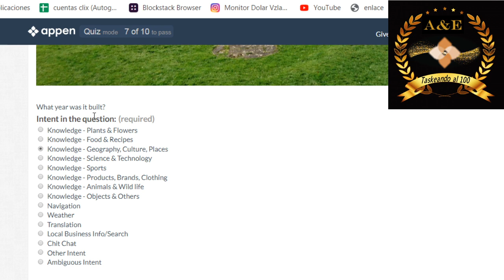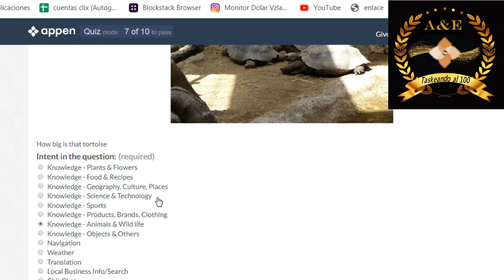Identify Intents In The Questions